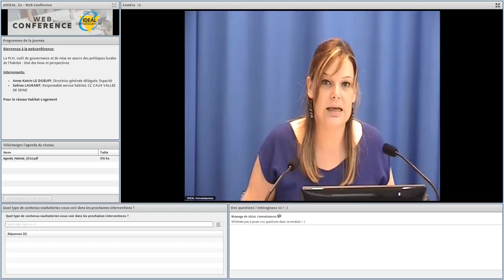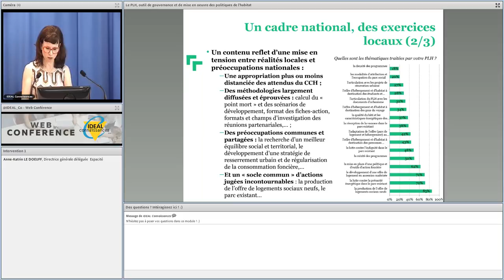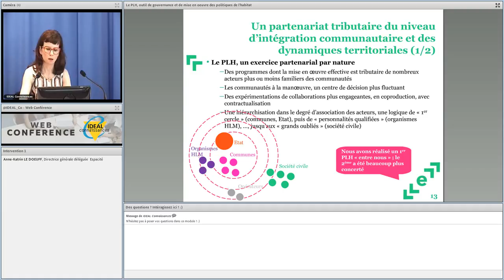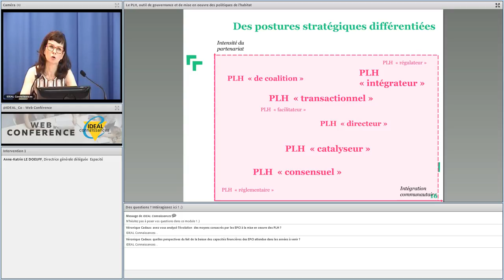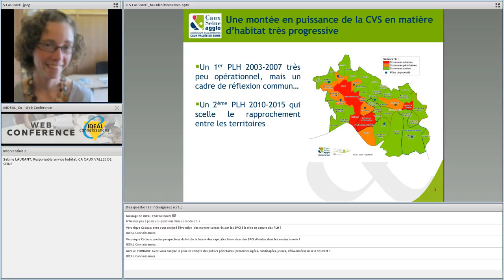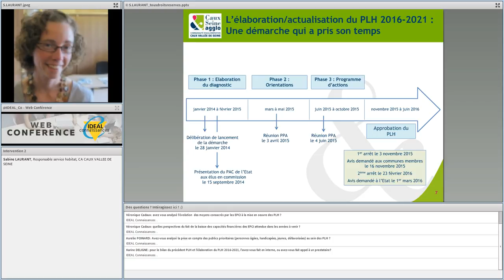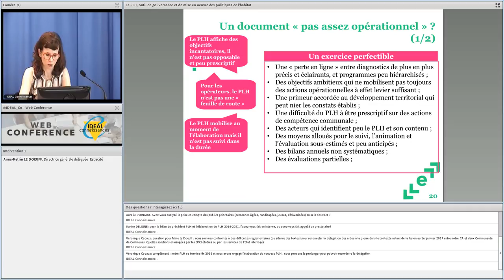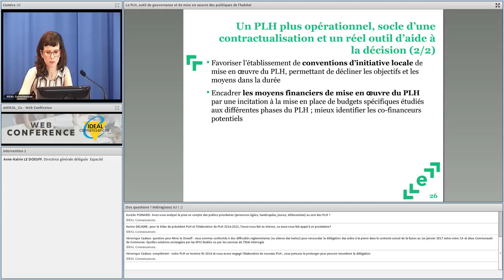Web conférence - Le plan local de l'habitat : état des lieux et perspectives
Web conférence réalisée le 6 juillet 2016 avec le réseau IDEAL Connaissances..

Intervenants :
- Anne-Katrin Le Doeuff, Directrice générale déléguée, Espacité
- Sabine Laurant, responsable service habitat, CC Caux vallée de Seine